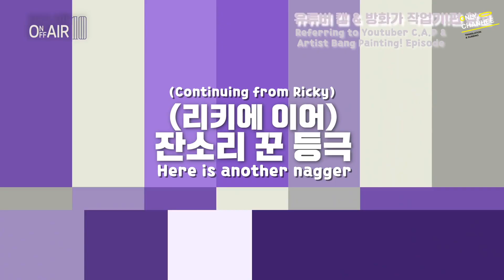[ENG SUB] TEEN TOP 10 SPECIAL CAM: TEEN TOP ON&OFF AIR - Changjo's Workout & Bowling (ft.Coach Niel)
Full Title: TEEN TOP 10 SPECIAL CAM : TEEN TOP ON&OFF AIR - Changjo Working Out In The Company & Bowling Match! (ft. Coach Niel's POV)